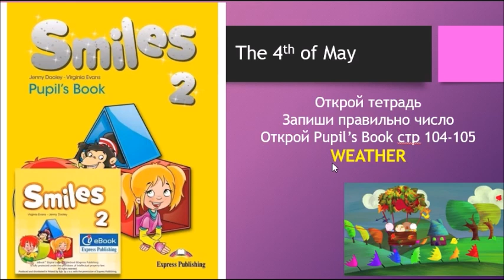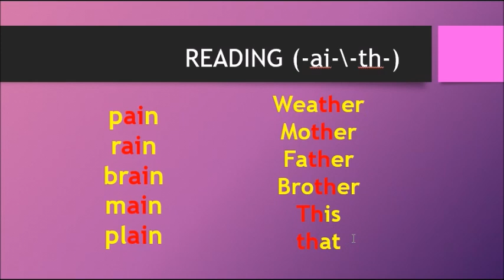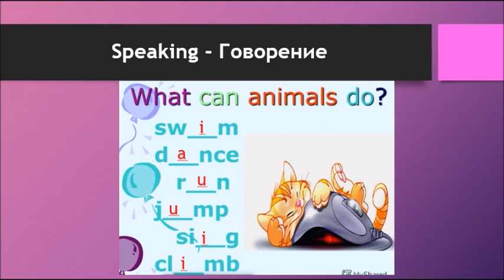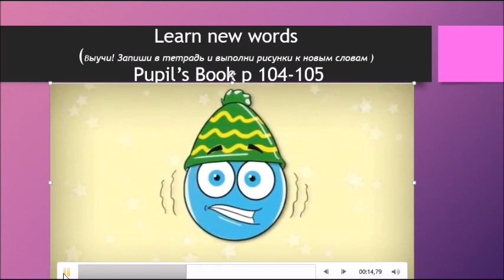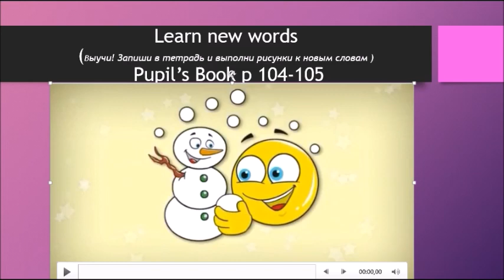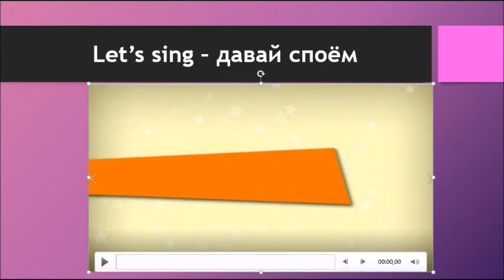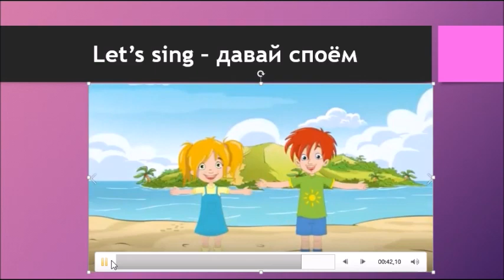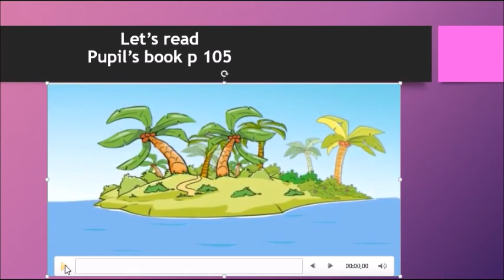Smiles 2 weather